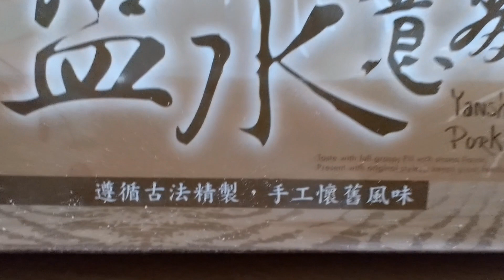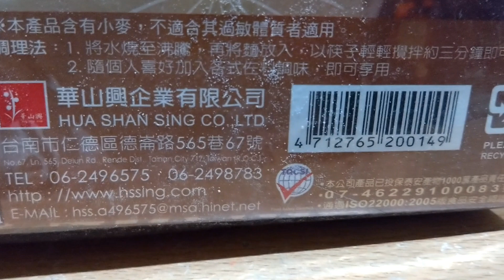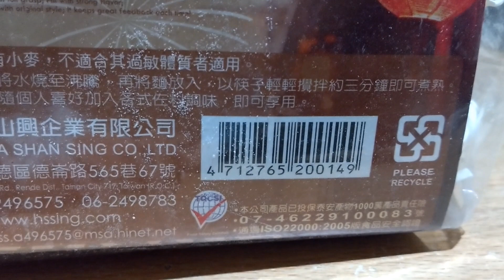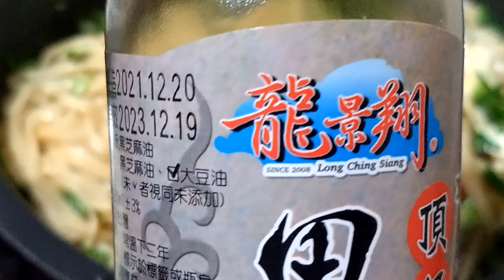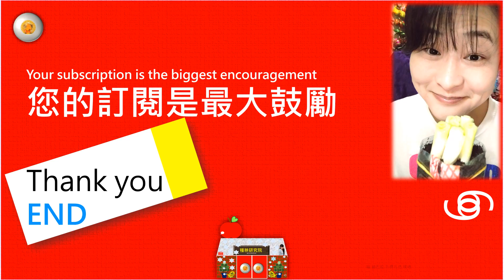小蔬房28，台南陽光曬出來的麵條，Q彈順口，台南意麵ft.紅蔥頭ft.瑞春蔭油膏，2023 02 23